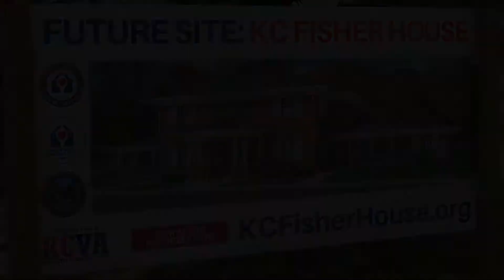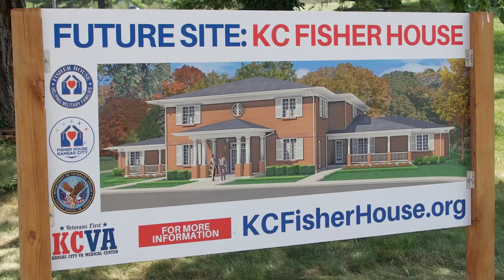Kansas City Fisher House Groundbreaking